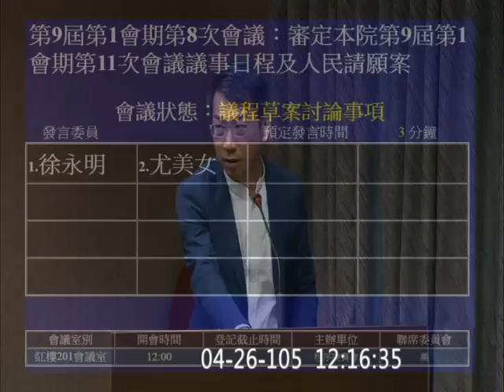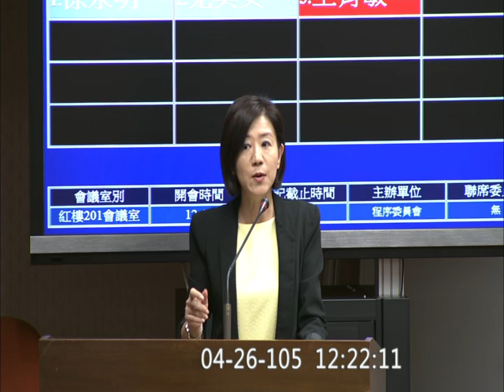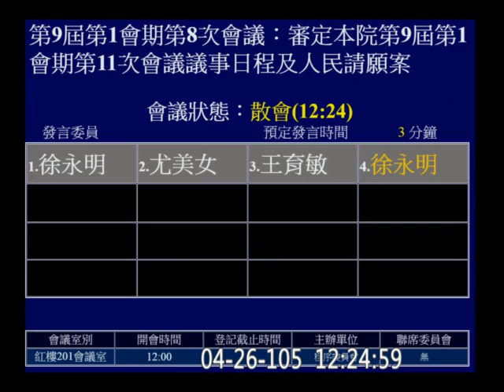20160426 徐永明 (醫師納入勞保範圍) 王育敏 尤美女 程序委員會 f-9660 【立法院演哪齣？】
retract 11:00